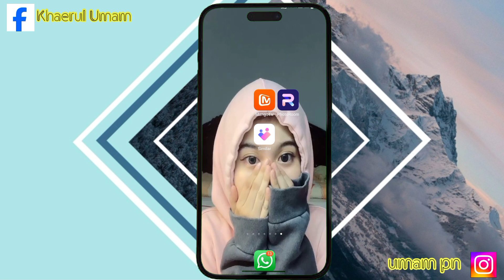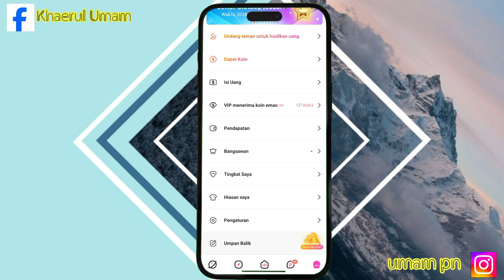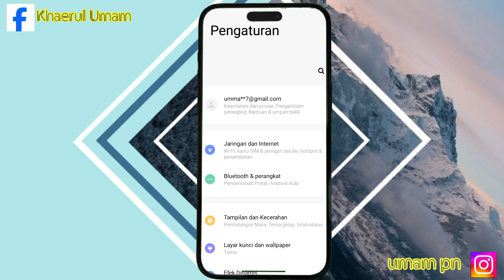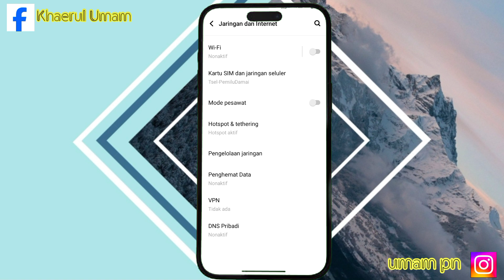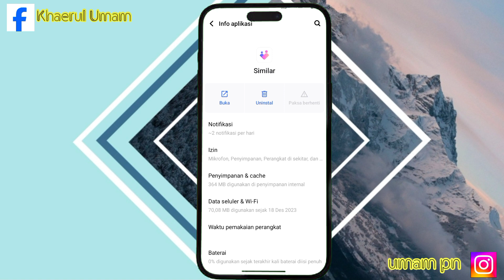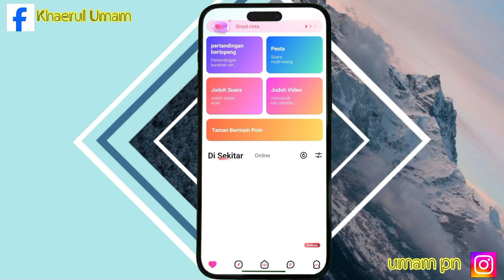Cara Mengatasi Aplikasi Similar Error || Cara Mengatasi Masalah Pada Similar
Assalamu'alaikum warahmatullahi wabarakatuh kali ini saya ingin membagikan tutorial yaitu tentang bagaimana Cara Mengatasi Aplikasi Similar Error iya guys baik semoga bermanfaat bagi kalian semua selamat menonton.